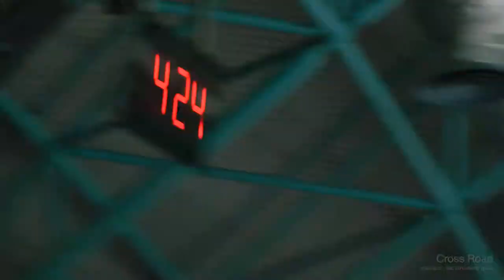2013-08-24 2차 5~8급 승급심사 50 | 8급 점프요소 심사 웜업